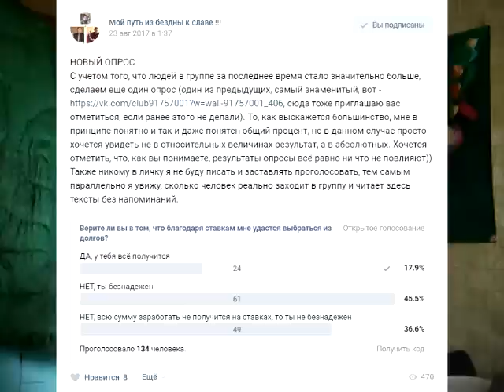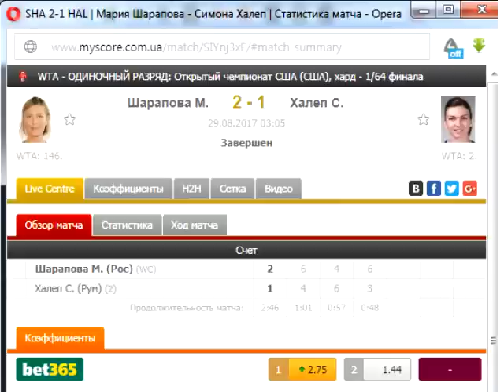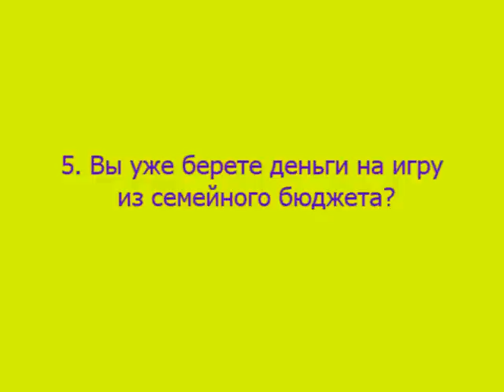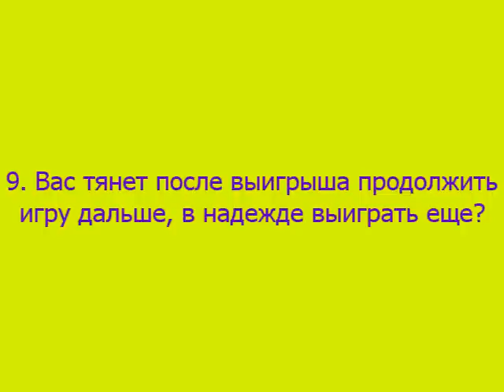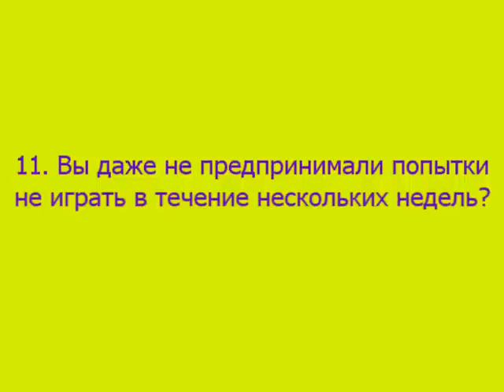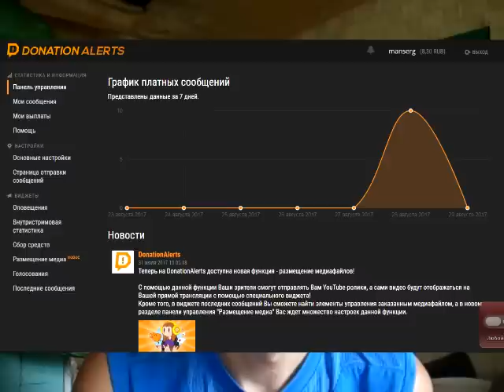О симптомах игромании, о победе Шараповой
Вы мне иногда пишете, что я больной, болен игроманией. Это правда. Подробно объясняю, почему. Также красочно рассказываю о победе Шараповой над Халеп.

Смотрите также:
(доказательство того, что я должен много денег)
(прогулка под дождем, мотивационный ролик)

(к чему приводит отсутствие дисциплины – на примере моего друга)

Мои контакты :
✔ Vkontakte

✔ Skype
manserg7